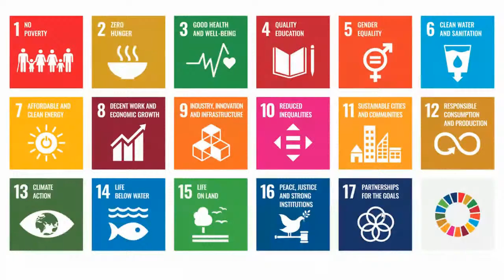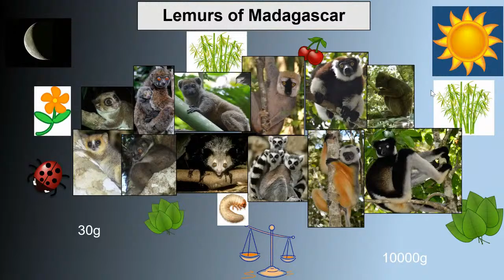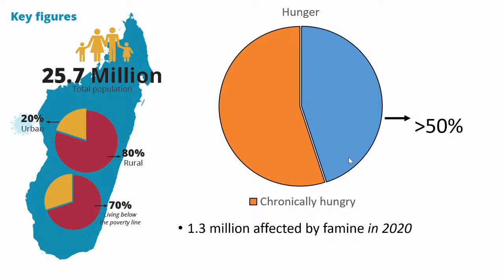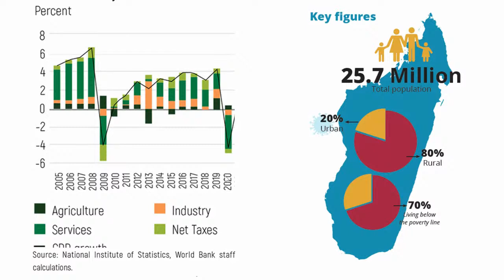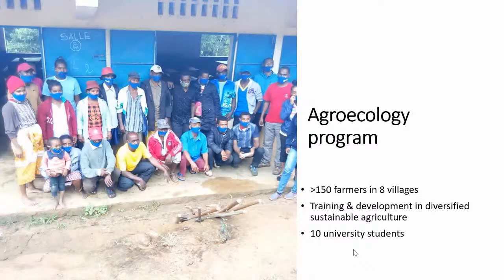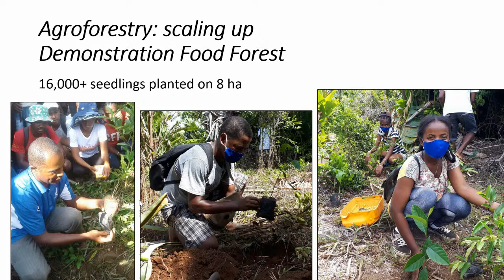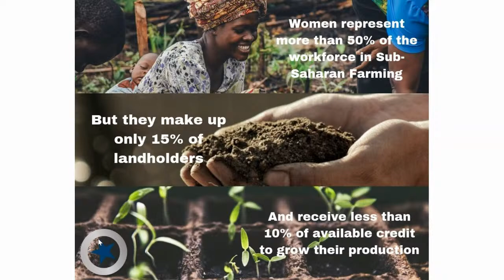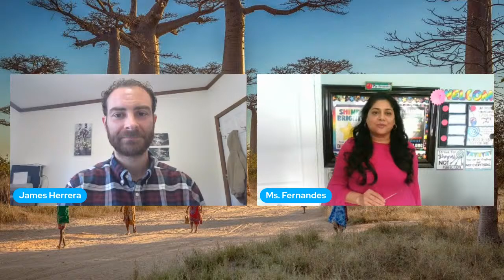Madagascar’s New Decade of Ecosystem Restoration with James Herrera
This year, the United Nations has announced the Decade of Ecosystem Restoration, 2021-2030. The goal is to stop degrading ecosystems and revive them before it is too late. Without increased efforts now, we are going to fail to achieve the goals we've set for ourselves as a global community. Among those goals, protecting life on land and in the water, ending hunger and poverty, and increasing gender equity are key to a sustainable and productive future. In this talk, James Herrera will discuss how the Duke Lemur Center is engaging with diverse actors in Madagascar to restore landscapes and improve livelihoods. By collaborating with Malagasy stakeholders, we are forging partnerships to achieve Sustainable Development Goals locally and conserve biodiversity.